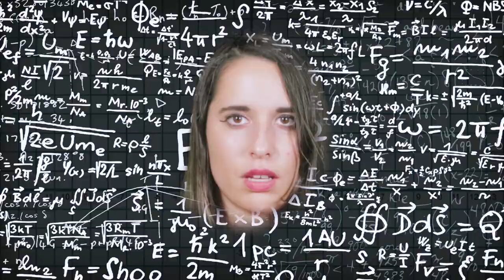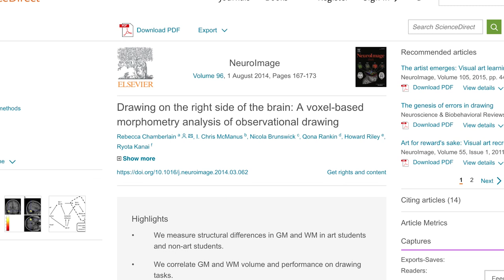The Artist's Weird and Wonderful Brain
My brain sure feels bigger, thanks to this video.

Study #1: Are artists poor because of their brains?

Study #2: Are artists’ brains structured differently?

Study #3: Does making art improve the brain?

Sound off in the comments. What do you think of this latest video? What would you like Artsplained to cover next? Does your new son watch Artsplained?

Some video by VidsPlay.com